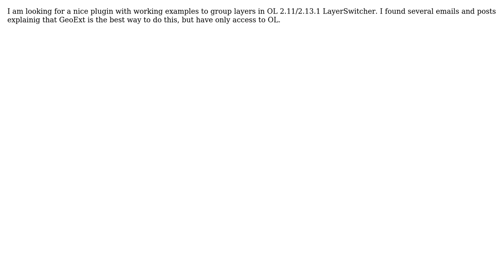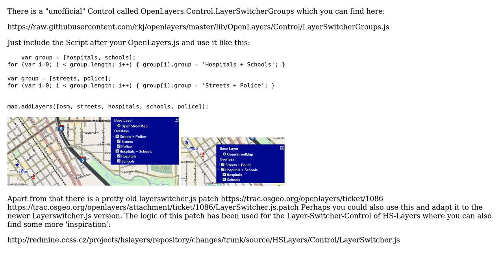GIS: Working example to group layers in LayerSwitcher of OpenLayers 2?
With thanks & praise to God, and with thanks to the many people who have made this project possible! | Content (except music & images) licensed under CC BY-SA | Music | Images & others | With thanks to user Thomas B user PolyGeo user Gery and the Stack Exchange Network Trademarks are property of their respective owners. You are responsible for your own actions.